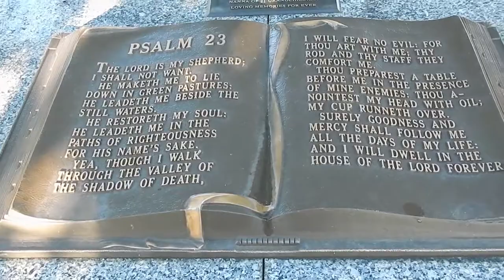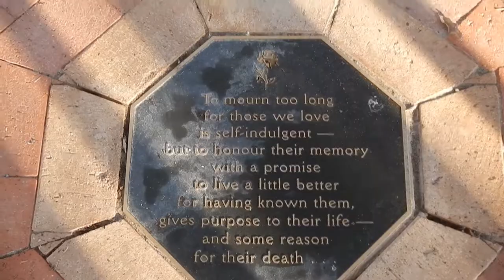Crematorium 01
I went for some peace and tranquility on the outskirts of town.